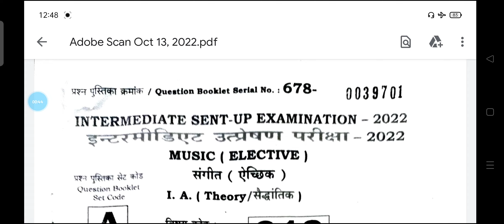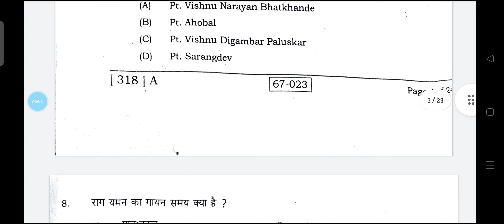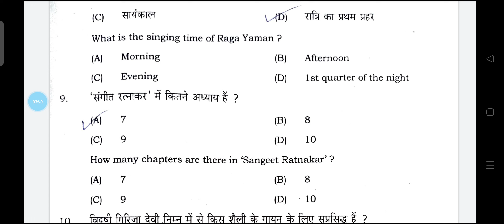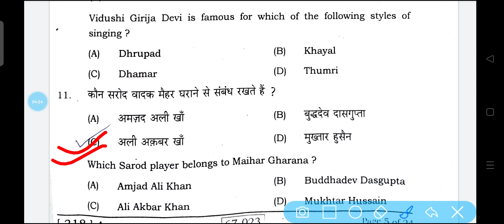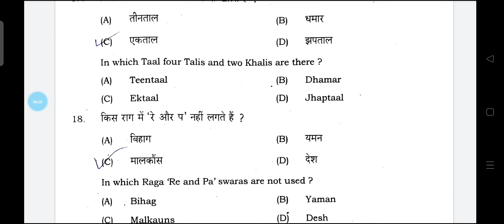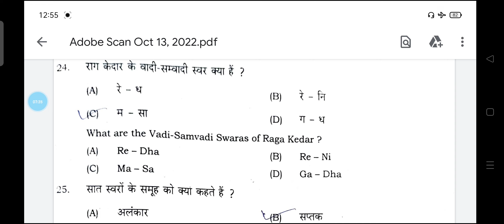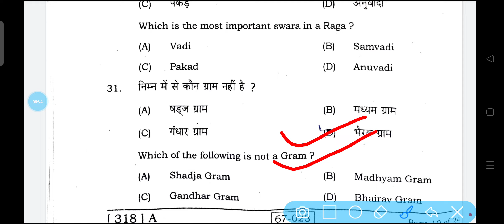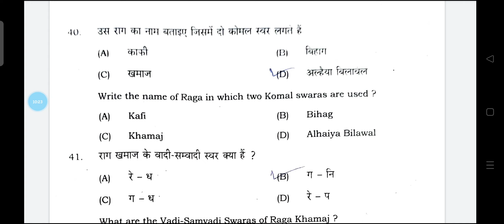Bihar Board Inter Sentup Exam 2022 Music Answer Key !!12th Sentup Exam Music Answer Key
Sentup-Exam2022
About this video :
sent up exam 2022 objective solution|bihar board 12th sent up exam music answer key|I inter sent up exam 2022 music objective ka answer

inter sent up exam music objective solution